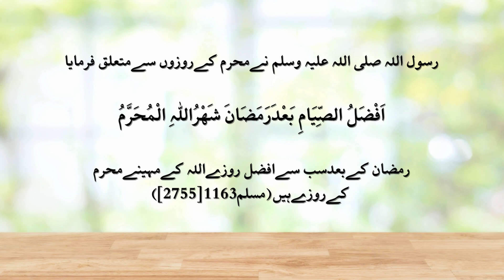محرم کےروزوں کی فضیلت | Muharram Kay Rozoon Ki Fazilat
Muharram Kay Rozoon Ki Fazilat